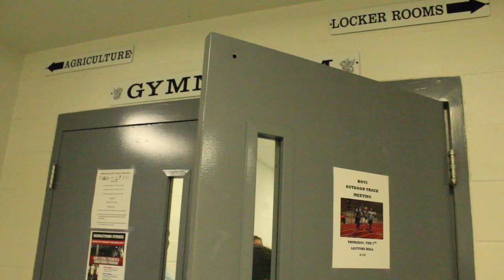Kindness Boomerang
"Kindness Boomerang" is the idea that if you do a random act of kindness for someone it will cause a chain reaction of kindness, and soon even come back around to you. This video was made with a group of students from MHS that are apart of Dragon Watch.